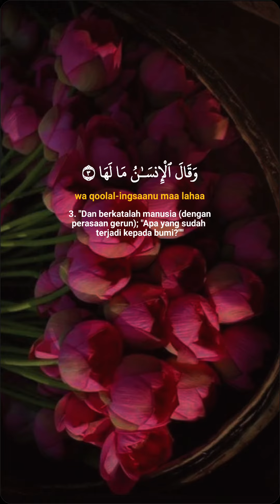Al Quran Surah AZ-ZALZALAH